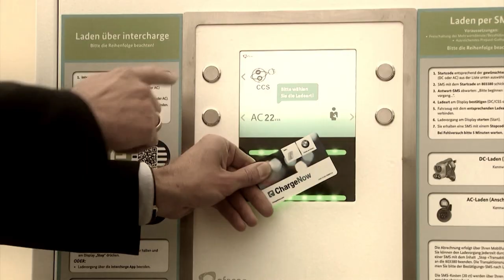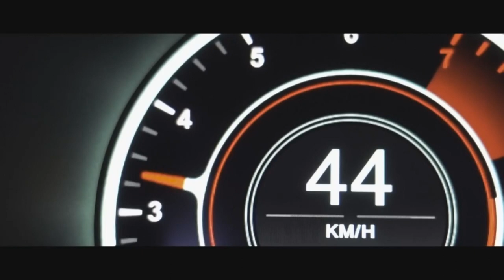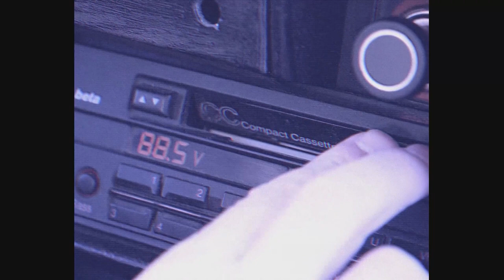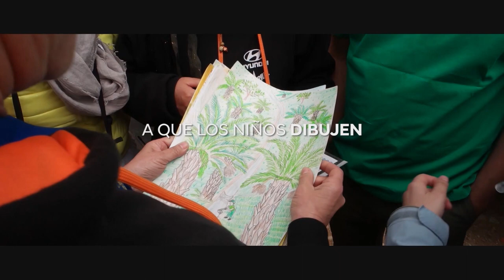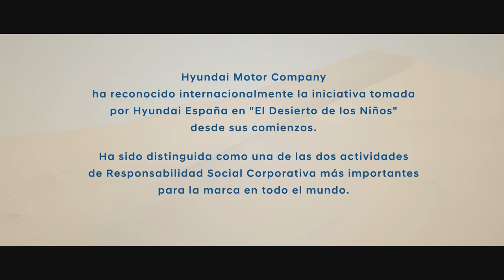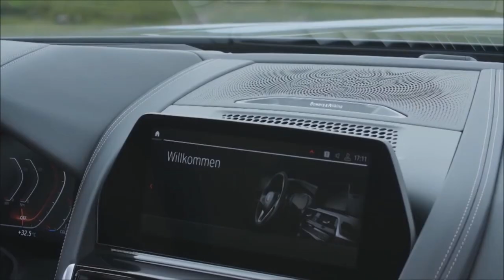Panorama Garage | Aston Martin en Madrid, BMW Serie 8 Cabrio, nueva campaña del Suzuki Vitara,...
En Garage TV os hablamos del Desierto de los Niños, que cumple 15 años. También del nuevo prototipo de Audi: el AI:Me. Y no nos olvidamos de otros lanzamientos importantes, como el nuevo BMW Serie 8 cabrio. ¿Queréis más? No os perdáis Panorama Garage TV.